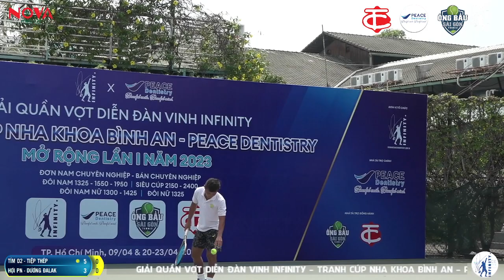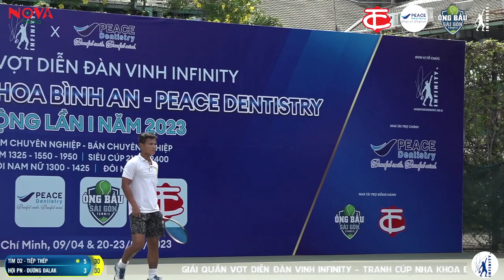ĐÔI NAM 1325 - Tím D2 - Tiệp Thép VS Hợp PN - Dương Đăklắk | Tennis Phong Trào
Novamedia - Đơn vị đồng hành với Diễn đàn Tennis Vinh Infinity - chuyên Livestream các giải đấu Tennis Phong Trào khắp cả nước.